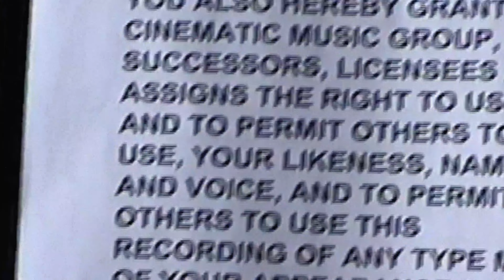Behind the Scenes of Yungeen Ace's "Buy The Building" Music Video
Go behind the scenes of Yungeen Ace's new video for "Buy the Building".

2022 Cinematic Music Group /ATK